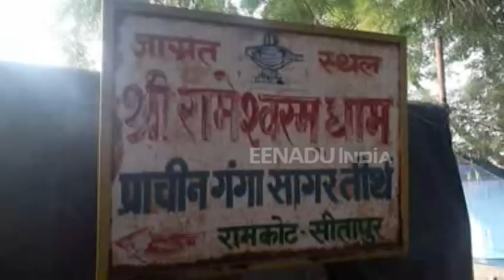त्रेतायुगीन इस मन्दिर में आज भी सर्वप्रथम अद्रश्य शक्ति के द्वारा की जाती पूजा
सीतापुर। त्रेतायुग का एक ऐसा शिव मन्दिर जिसकी शिवलिंग की स्थापना भगवान श्री राम द्वारा की गयी थी. इस मन्दिर में आज भी सर्वप्रथम अद्रश्य शक्ति के द्वारा पूजा अर्चना की जाती है. इस मन्दिर पर आने वाले सभी श्रद्धालुओं की मनोकामना पूर्ण होती है.